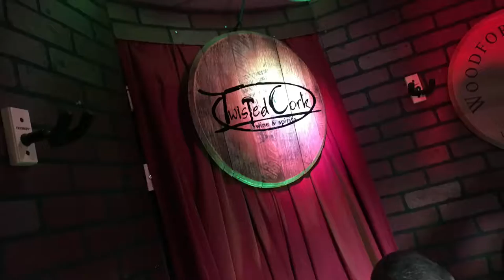For the Love of Music - The Twisted Cork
Bek and the Starlight Revue